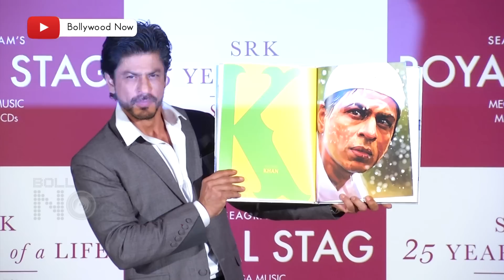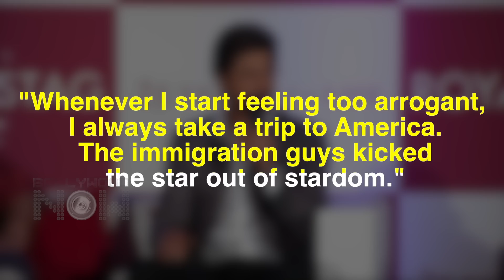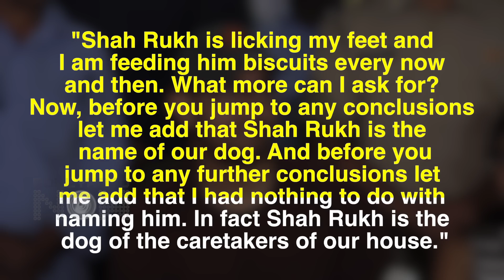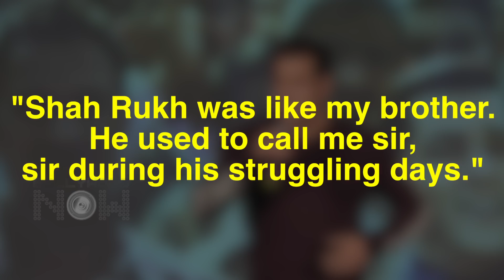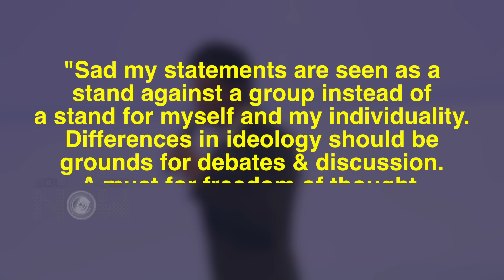Shah Rukh Khan 31 SHOCKING CONTROVERSIES | Priyanka Chopra, Affairs, Salman FIGHT, Marriage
Bollywood's Romance King Shah Rukh Khan has had is part of controversies in his career. So today, let us tell you about a few of his controversies.